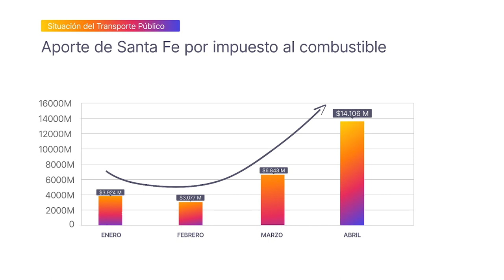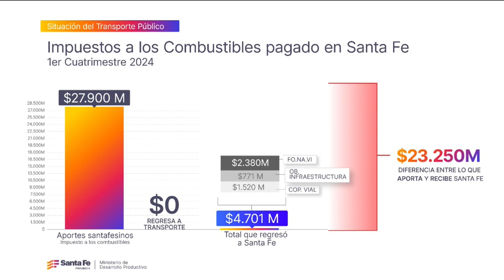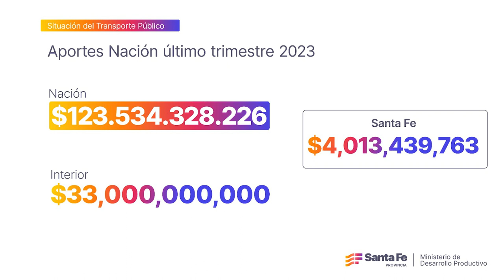SANTA FE RECLAMA A NACIÓN UN REPARTO EQUITATIVO Y FEDERAL DE LOS SUBSIDIOS AL TRANSPORTE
Mientras que el AMBA recibirá, en el primer semestre 332 mil millones de pesos en subsidios al transporte, Santa Fe no recibirá nada. “Para Nación el esfuerzo de un santafesino vale menos que el de un porteño”, cuestionó la secretaria de Transporte y Logística, Renata Ghilotti, al exponer la situación.